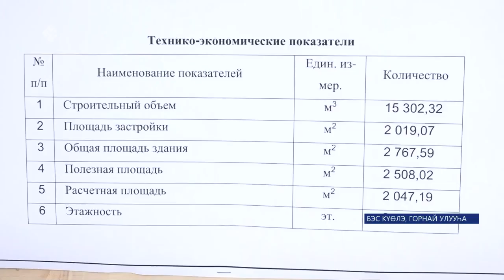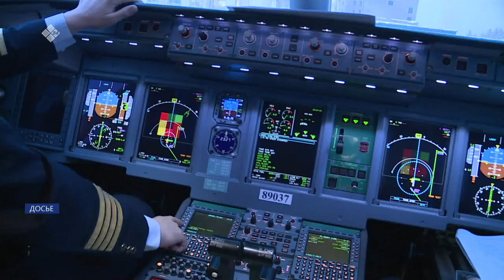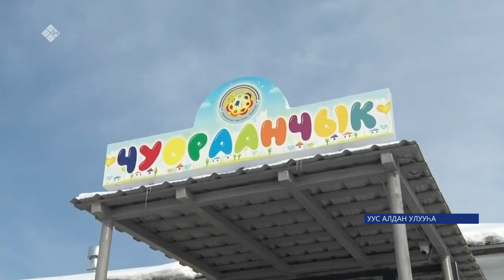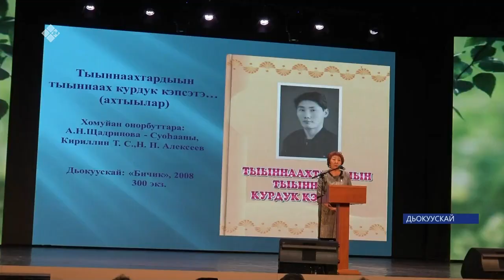«Саха сирэ» информационнай биэрии. Кулун тутар 17 күнэ 13:30